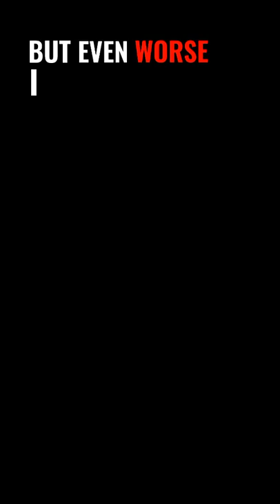Never Shout Never (Lyrics) - Trouble | I'm in trouble I'm an addict I'm addicted to this girl.